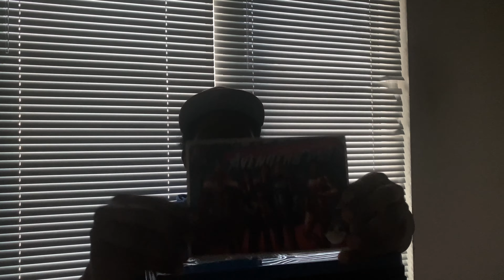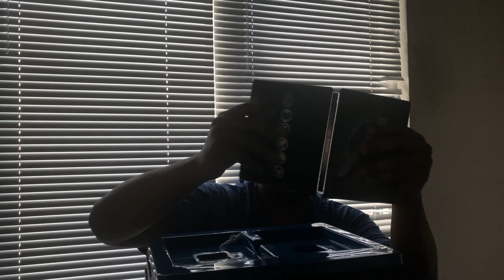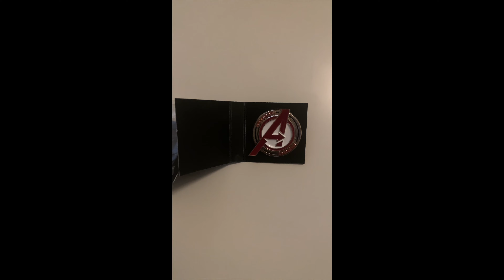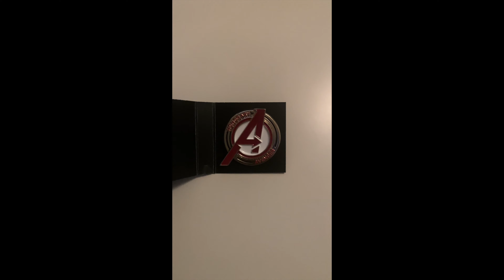Marvel's Avengers Earth's Mightiest Edition PS4 Unboxing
Happy New Year 2021 everyone!! In this video, I'm unboxing Marvel's Avengers Earth's Mightiest Edition bundle. This bundle retails at $129.99 but Best Buy has it for $99.99. Link to purchase is down below.

What comes in the bundle?

Marvel's Avengers Deluxe Edition Steelbook PS4 Game.

Kamala Khan postcard with all the Avengers on it.

Captain America Statue

Hulk Bobblehead

Ironman design poster

Thor hammer keychain

Avengers pin

Black Widow pendant